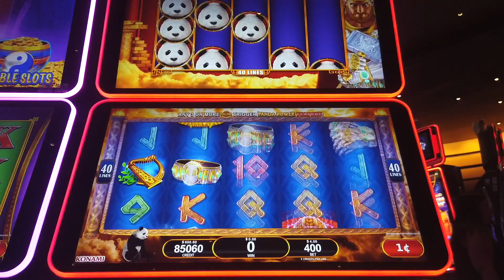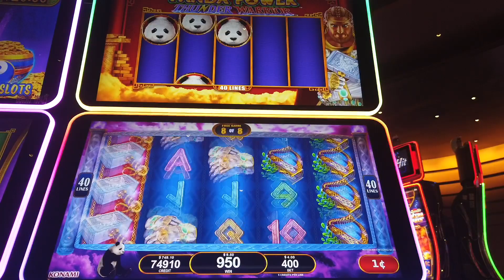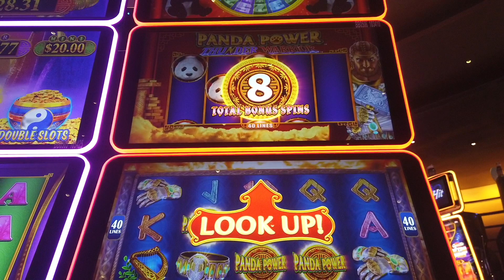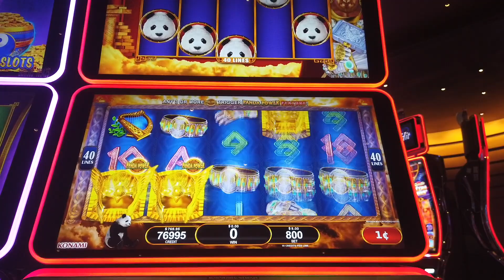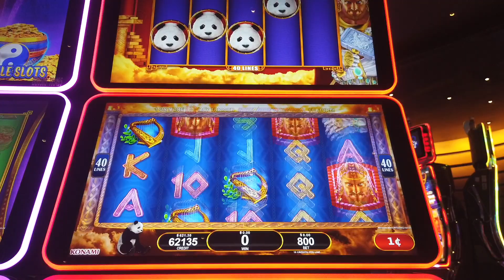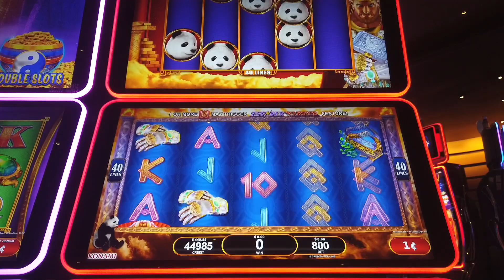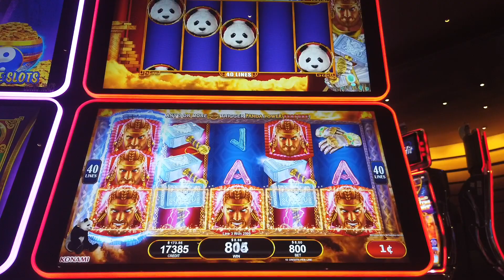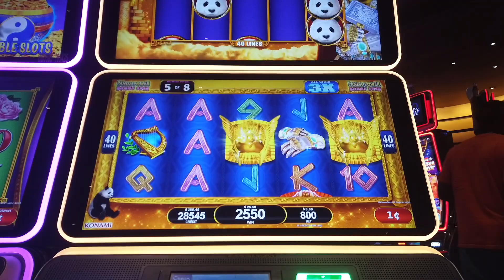NEW SLOT ALERT! 🐼 This new Konami slot has VIKINGS AND PANDAS + THREE screens!